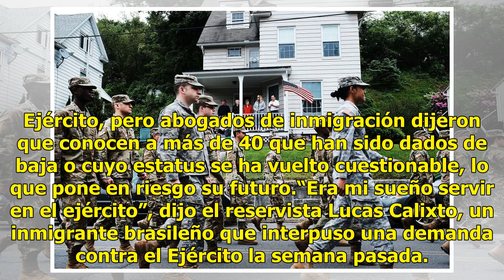Ejército de Estados Unidos da de baja a inmigrantes enrolados: AP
Algunos reservistas y reclutas del Ejército de Estados Unidos que se enrolaron por la posibilidad de naturalizarse están siendo dados de baja abruptamente, de acuerdo con información obtenida por la agencia The Associated Press (AP).La AP no pudo determinar cuántos hombres y mujeres que se enrolaron...